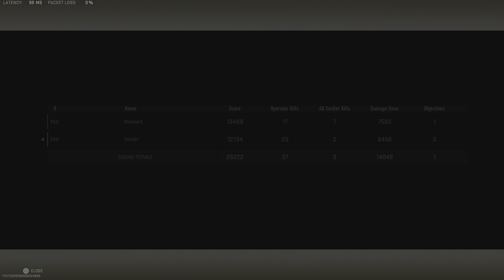Call of Duty Warzone 2 Duo Kastov 545 Gameplay PS5 (No Commentary)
Call of Duty Warzone 2 Battle Royal Gameplay PS5 No Commentary
Warzone 2 Season 1 Duo Kastov 545 Gameplay